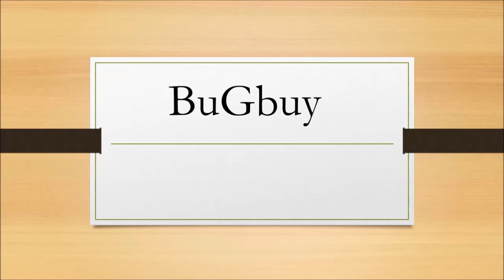353+ Subscriber Shout Out! Wahoo!!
Heya! WOW!! Thank you so much for your continuing support! Together, we're building a very cool gaming channel, and more importantly (to me anyway) a great community. THANK YOU!!!